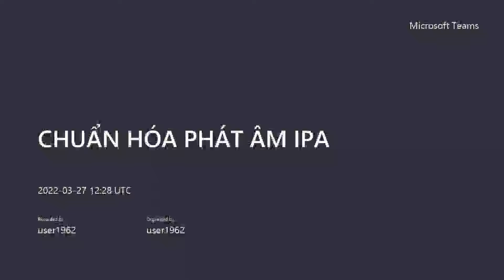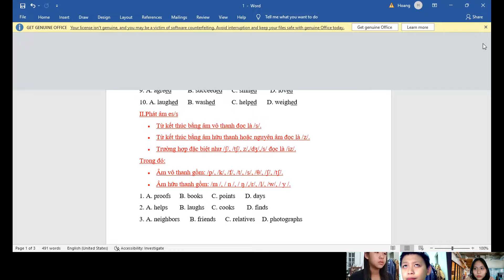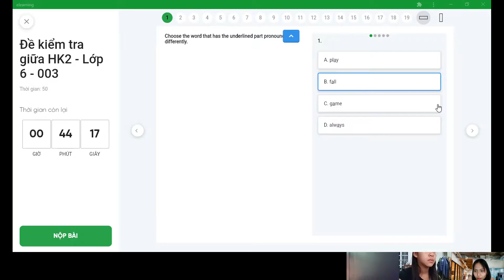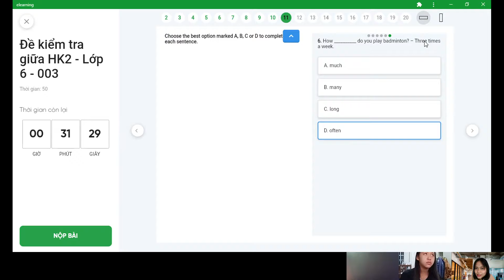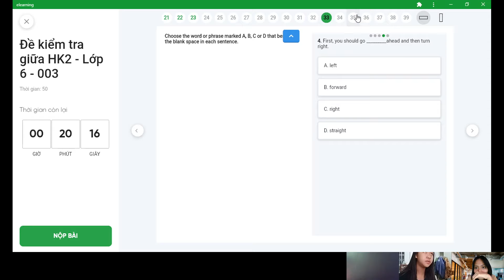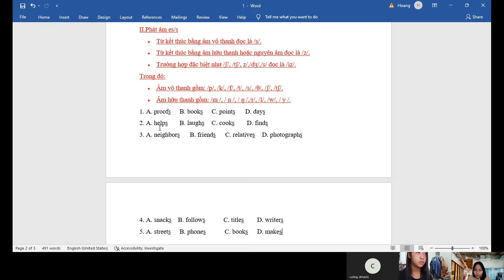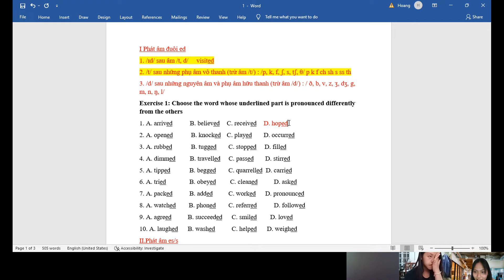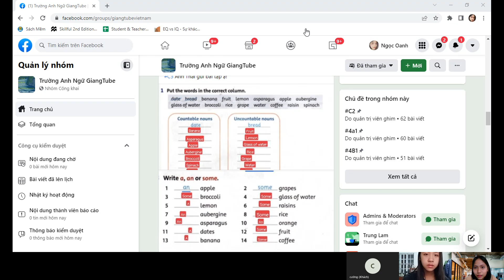GiangTube -CHUẨN HÓA PHÁT ÂM IPA-20220327_192811-Bản ghi cuộc họp.mp4